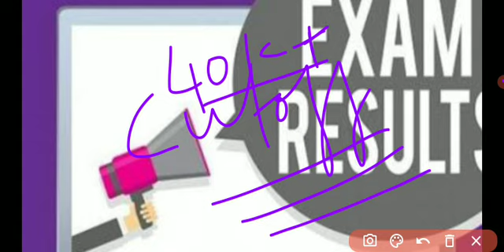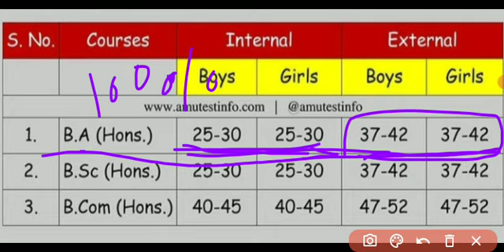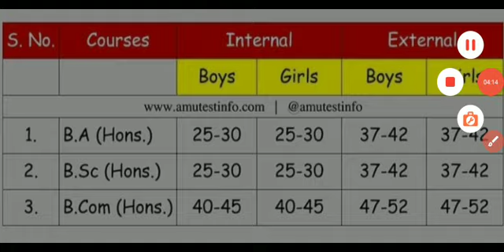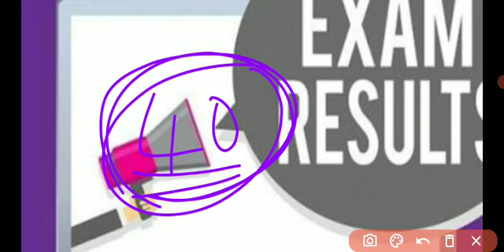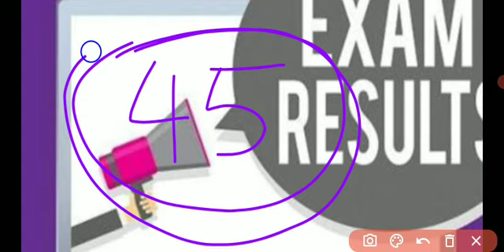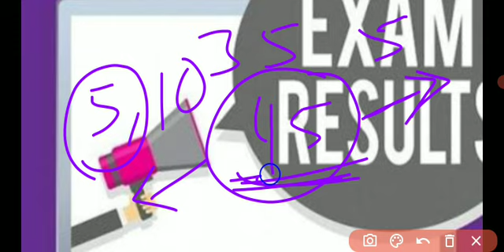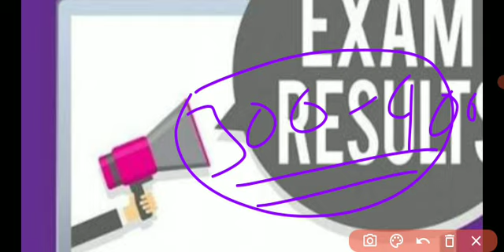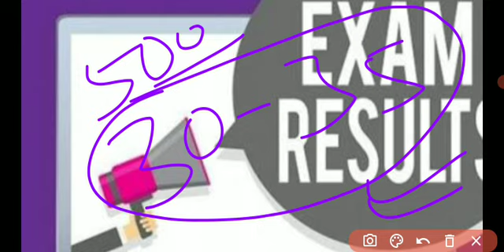AMU BA(Hons) Cutoff Discussion|| AMU BA HONS Entrance exam Cutoff kitna jayega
Guys video mein jo kuchh bhi btaya gya hai usko samjhne ki kosis kijiye ga agar nhi samjhenge to confusion create ho jayega mind pe

thanks❤❤